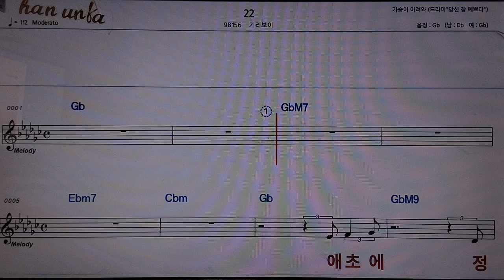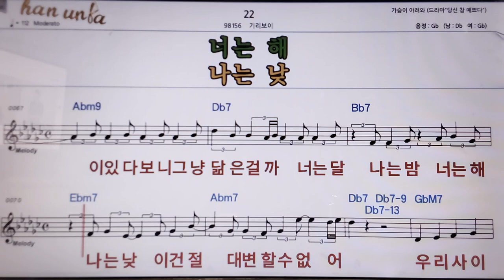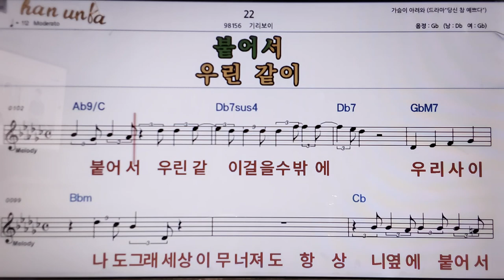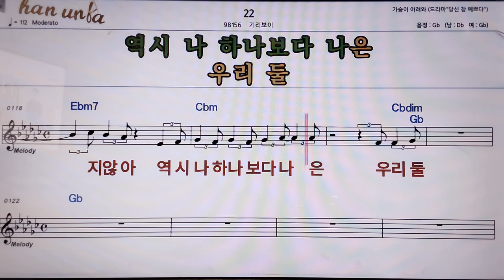22/기리보이👍악보, 코드,가사,Karaoke*가라오케 반주